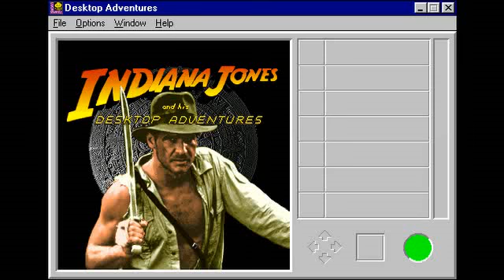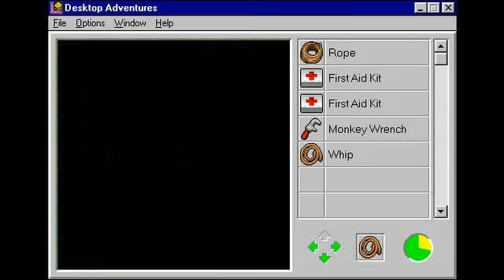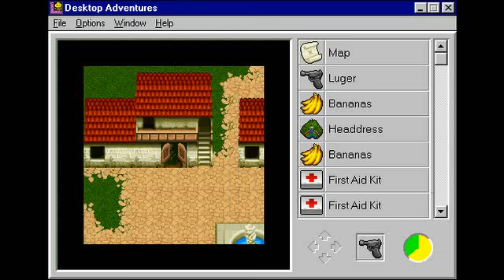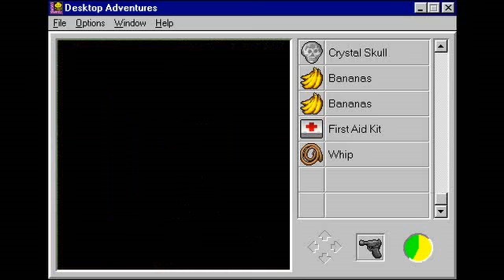Indiana Jones and His Desktop Adventures 03 - Kingdom of the Crystal Skull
Indy forgets to put the skull on Marcus' desk and get a line of dialogue.

Indy finally gets some serious firepower... and a heart.  And tequila!